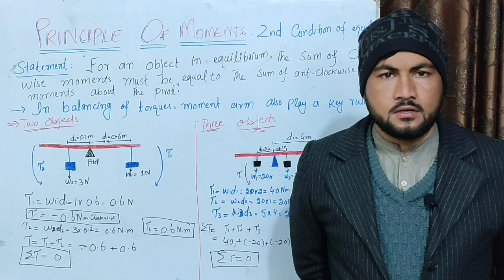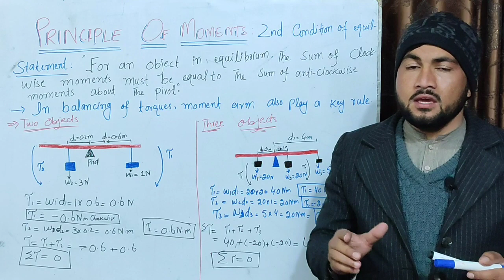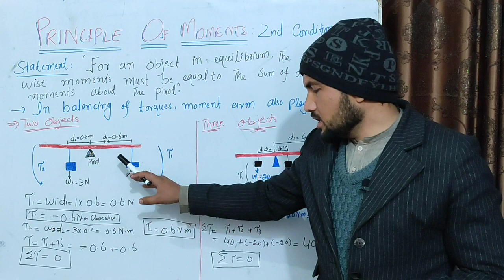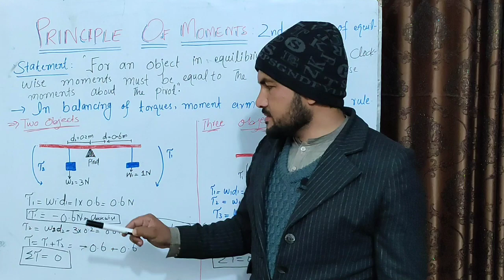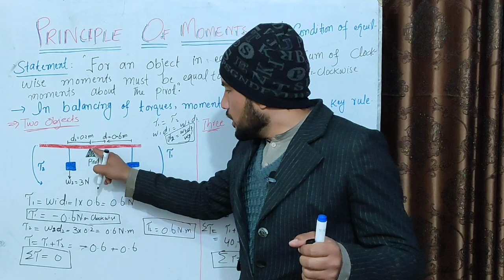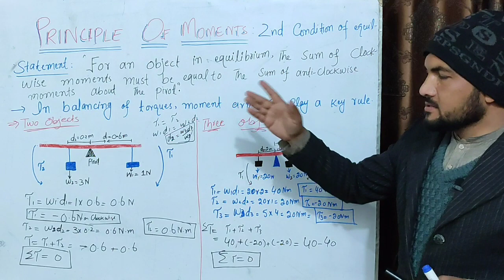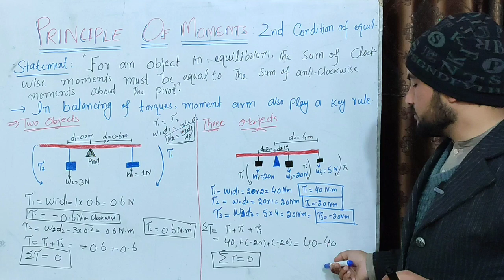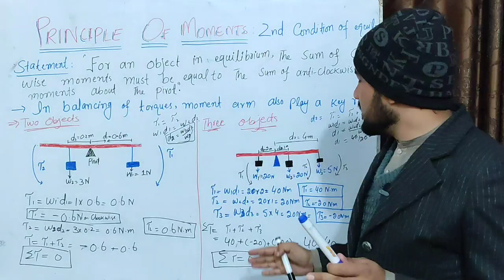Equilibrium | Principle of Moment | Equilibrium Class 9 | Second Condition of Equilibrium| Kpk.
In this lecture you will learn about the second condition of equilibrium more precisely, second condition of equilibrium also called Principle of Moments. because torque involved in it, which is the product of force and moment arm.